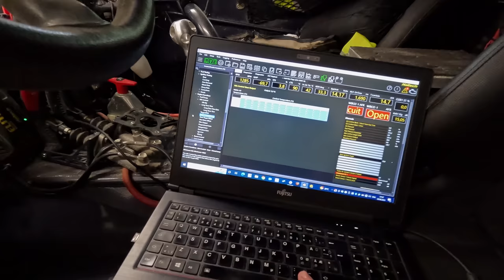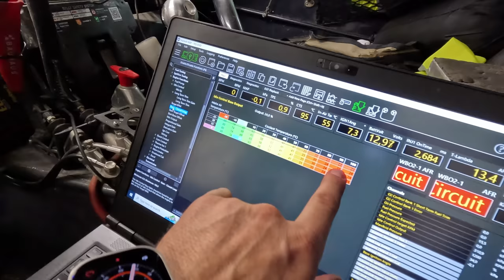Eesti kõige kiirema ja edukaima offroaderi koduvisiit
Viljar tegi koduvisiidi ühele väga võimekale masinale. Hardo Mere võistlusmasin offroadi inimestele ja meie vaatajatele võõras ei ole.